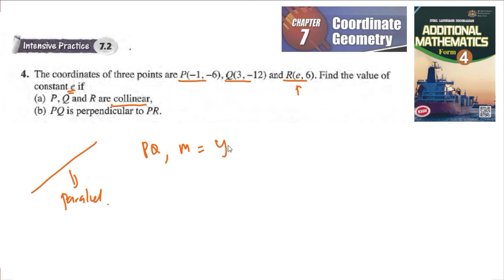Coordinate geometry intensive practice 7.2 Q4 latihan intensif 7.2 matematik tambahan tingkatan 4